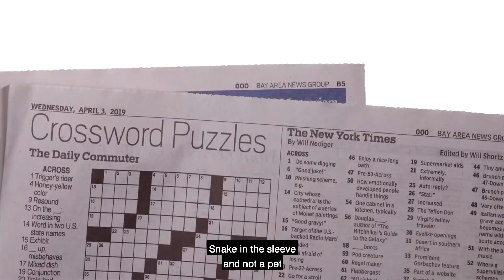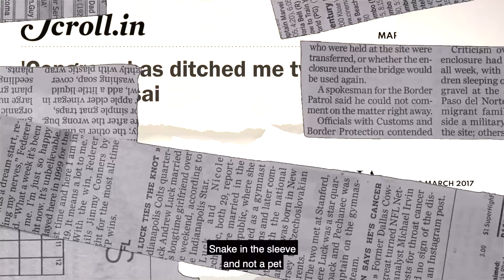"Goa Won't Forgive. Goa Won't Forget" Rap Song || Great Betrayal of 2017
Lyrics-
Its the deja vu again, yeah!! its the deja vu again
coz the game is the same,
 when the people of goa thought they voted in vein
And it remains to be seen if he truly believes
That the people of goa will fall for it again
Never forget, never forget
They would regret
Snake in the sleeve,and not a pet
They would regret
Never forget, never forget they would regret
They would regret
he did wriggle out of sight,
Now he’s back into the scene
Does he really think he’s clean?
Does he know where he has been?
It’s the politics of hate
Where he thought the grass was green
They would regret
They would regret
they would regret
Its a unholy alliance
In the name of self-reliance
Everyone can see the signs
It’s not some rocket science
And the matter is of trust
Not second or first
They sold our honor once,
And now we will reverse
They would regret
They would regret
they would regret yeah
Never forget never forget goa!!!